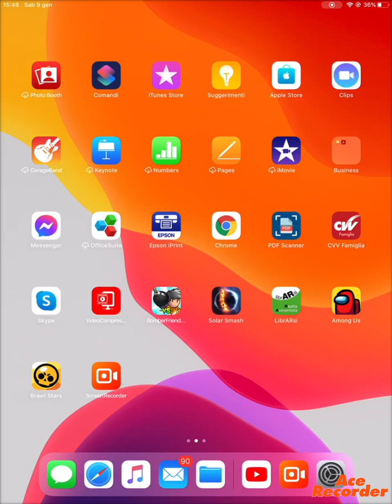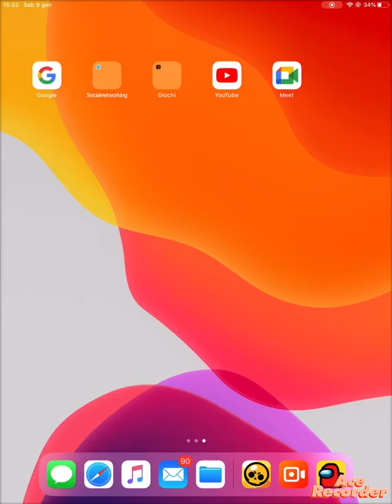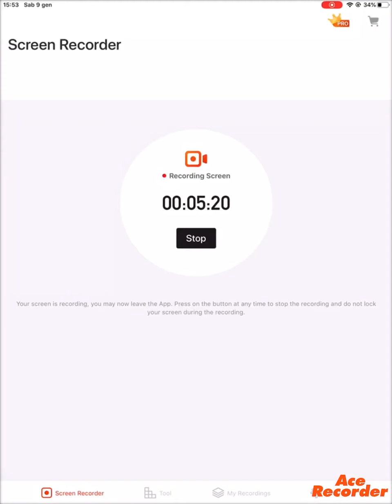Video assurdo + vittoria su brawl stars